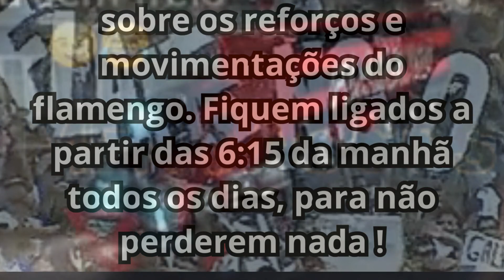🔴📢 AGITOU ! MERCADO DA BOLA EXPLODE ! 6 NOVIDADES NAÇÃO ! BRAZ CONFIRMA ! NOTÍCIAS DO FLAMENGO HOJE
00:00 INTRODUÇÃO
01:00 NOTÍCIAS DO MENGÃO
02:00 NOTÍCIAS DO MENGÃO
03:00 NOTÍCIAS DO MENGÃO
04:00 NOTÍCIAS DO MENGÃO
05:00 NOTÍCIAS DO MENGÃO
06:00 NOTÍCIAS DO MENGÃO
07:00 NOTÍCIAS DO MENGÃO
08:00 FINAL DO VÍDEO